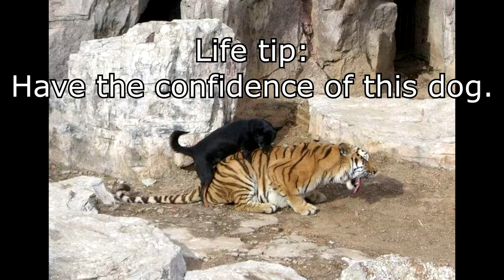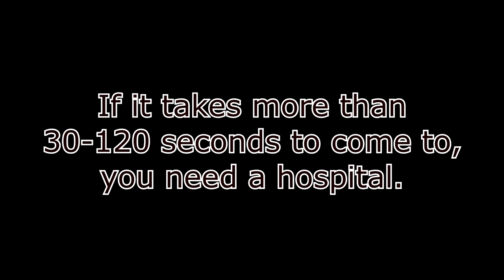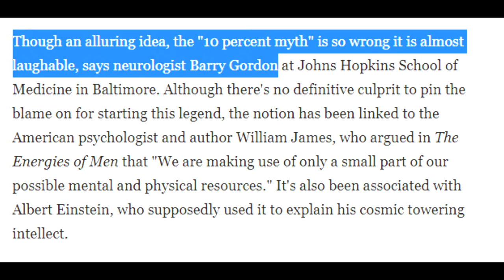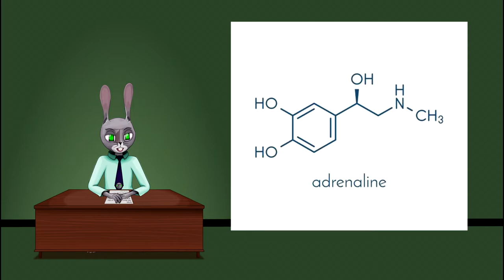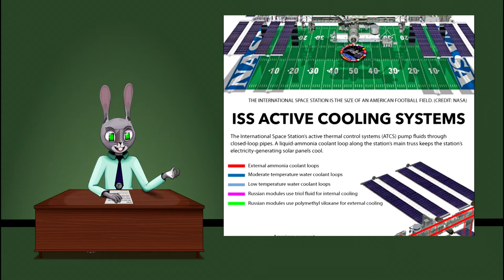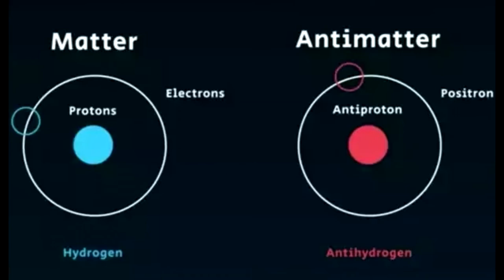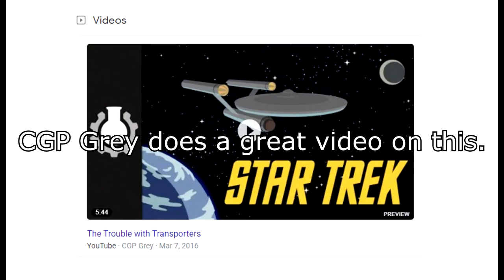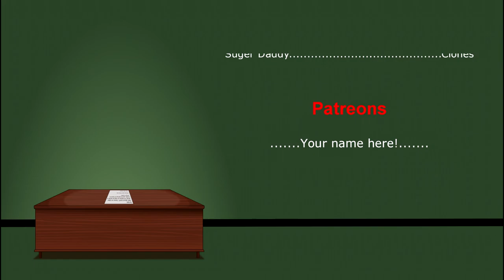Common misrepresented things in media, and why they should stop.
I don't want perfection, but we should hold our movies to some kind of standard.

Of course you can have fantasy, magic too. But when you hinge a conclusion of something and say it works a way it doesn't, I have no investment. It could be solved by cartoon physics if reality doesn't apply at all. Or if you try accent with something and still f&ck it up, your intended setup falls flat because you used non-sense to define it.

And for the "unreal" parts (magic and such), it's not crazy to expect internal consistency. If they made the rules, the least they can do is follow them.